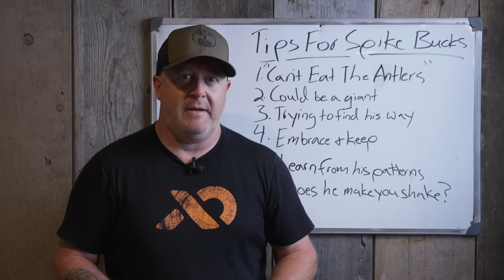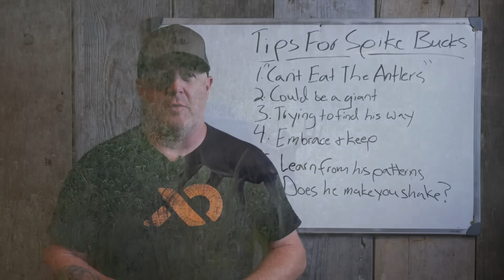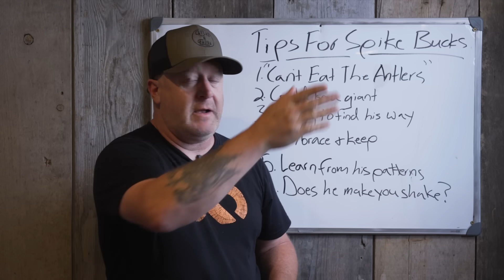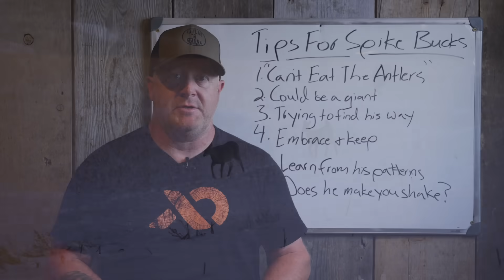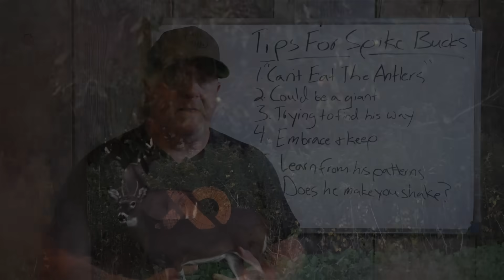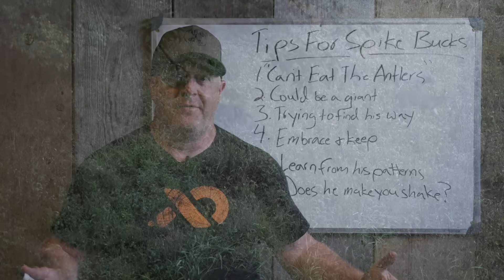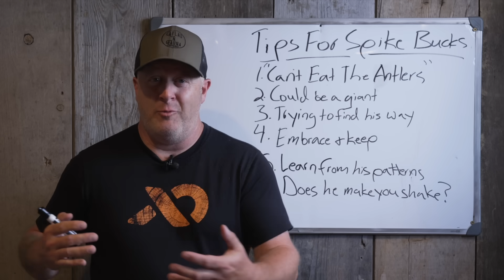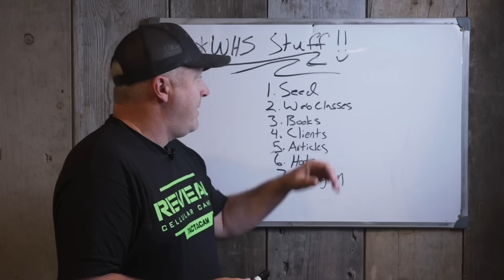Tips For Hunting Spike Bucks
Whether you hunt them or not, there is so much deer hunting info you can learn from a lil ole spike buck! Here is how and why you need to pay attention to spike bucks...

*Our 14 WHS Seed Blends are available for purchase right now, including all of our hunting blends!

*Make sure that you are practicing my highly proven weather based hunt predictions when you head out to hunt! Check out HuntCast, at:

*Would you like to make sure that you have great buck herd on your land? Then you should check out my books, seed, rut web class, podcasts and hundreds of deer strategy articles: